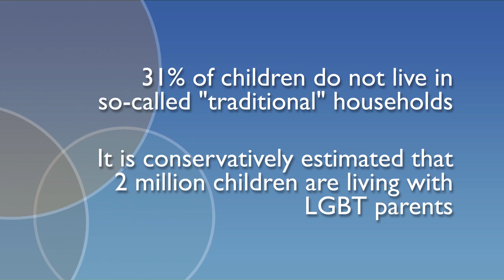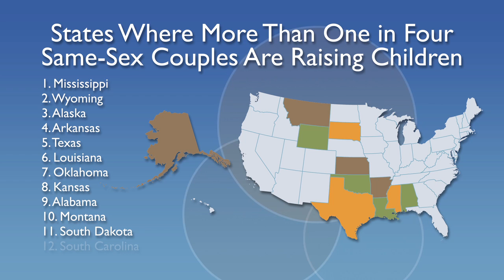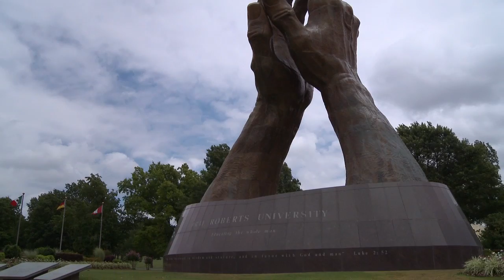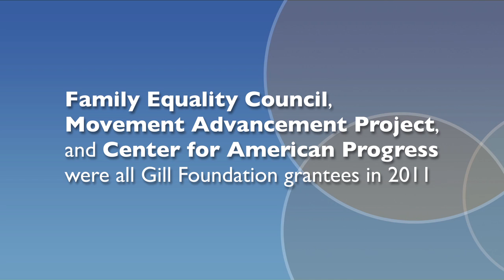Our Families: All Children Matter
Two million kids in America live with lesbian, gay, bisexual and transgender (LGBT) parents. They're happy and healthy, but face challenges from unfair laws that don't recognize their families. In 2011, the Family Equality Council, Center for American Progress (CAP), and Movement Advancement Project (MAP) collaborated on a groundbreaking report highlighting these inequities -- "All Children Matter: How Legal and Social Inequalities Hurt LGBT Families." Watch this video to learn more about LGBT families, the obstacles they face, and the watershed moment they're experiencing.

This story was featured in Gill Foundation's 2011 Annual Report.